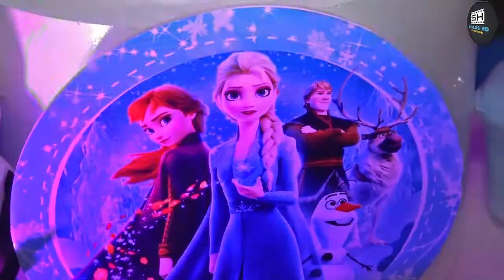Reel - Mis 5 Añitos Brihana / Con DiverFesta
Somos una Productora Audiovisual - Brindamos servicio de Vídeo & Fotografía Profesional para todo tipo de eventos sociales.
👰🏼Bodas
💃🏼15 Años
🎂Cumpleaños
👶🏻Bautizos Religiosos
💍Fotos PRE-Boda
👱🏻Sesiones Fotográficas
🎓Promociones Escolares
📸Sesiones fotográficas
📷Fotos Publicitarias
Para contrato de servicio de fotografía o vídeo comunicarse con nosotros.
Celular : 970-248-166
Redes.